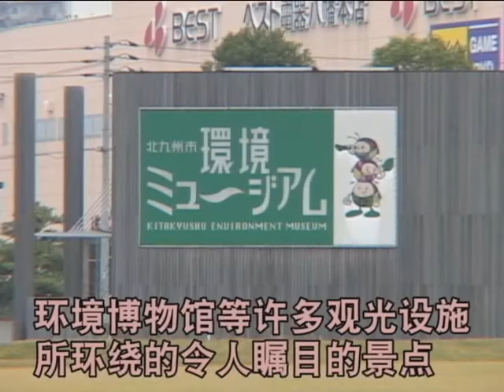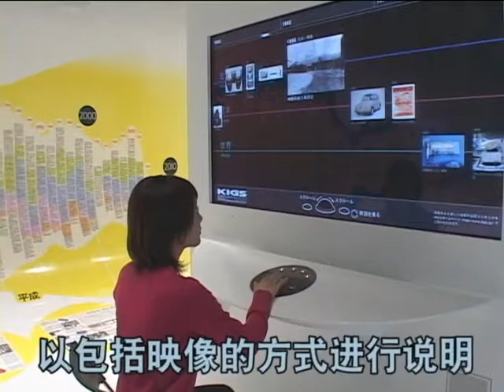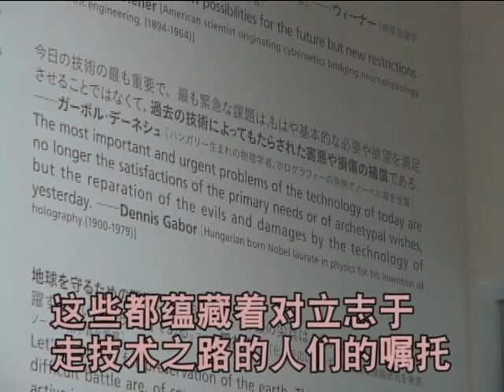北九州革新馆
北九州东田地区各种观光设施鳞次栉比。在此向大家介绍东田地区引人瞩目的观光景点--北九州革新馆。
2007年12月28日